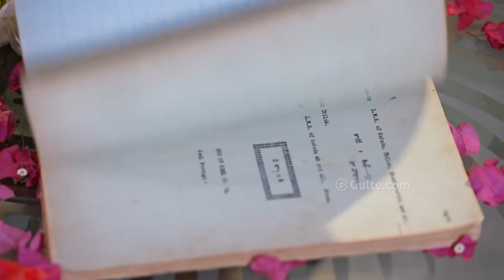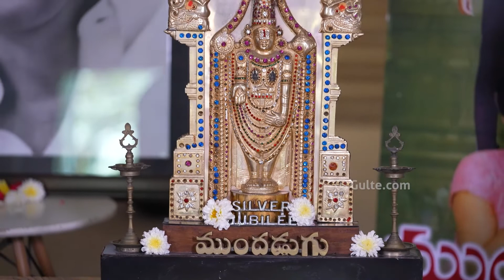Suresh Babu and Paruchuri Brothers Conversation about 40YearsForMundadugu | Gulte.com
Watch Suresh Babu and Paruchuri Brothers Conversation about 40YearsForMundadugu | Gulte.com